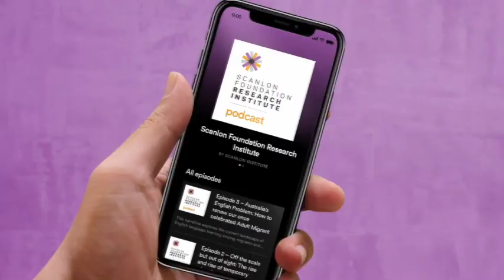Voices of Australia S3 E4 - Fostering Trust: Keys to Economic Growth and Community Harmony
Episode 4 of the Voices of Australia podcast explores the crucial role of trust in nurturing economic prosperity and social unity. Hosted by Anthea Hancocks, CEO of the Scanlon Foundation Research Institute (SFRI), this episode features Ian Harper, a renowned economist, academic and distinguished public commentator.

Ian shares profound insights drawn from navigating pivotal decisions during the pandemic, emphasising the significant responsibility inherent in influential economic roles. He passionately advocates leveraging privilege to serve broader societal goals, a principle he has instilled in his students. Ian’s reflections on the intersection of economics, social cohesion, and understanding individuals' positions offer a compelling exploration of how trust is key to economic sustainability.

About the Podcast:
Voices of Australia is a Scanlon Foundation Research Institute podcast exploring all things interesting in the world of social cohesion.

Voices of Australia is available on Apple Podcasts, Spotify, Google Podcasts, or wherever you get your podcasts. You can also watch the recording on video, in addition to audio-only!

You can also share your thoughts with us via LinkedIn, Instagram and Facebook.